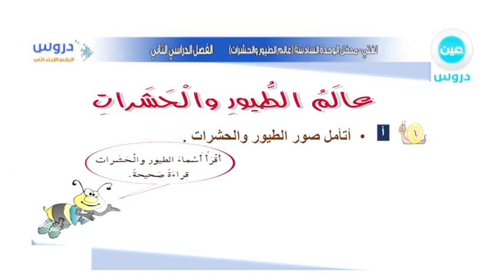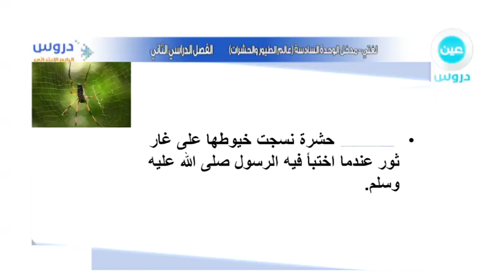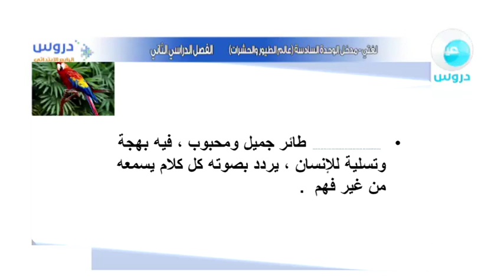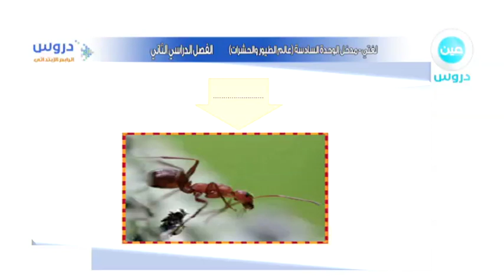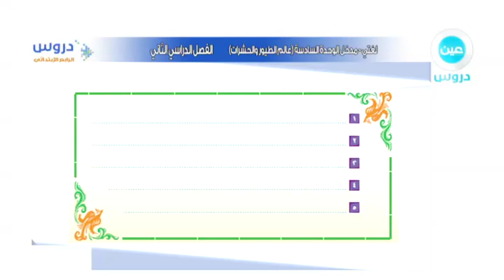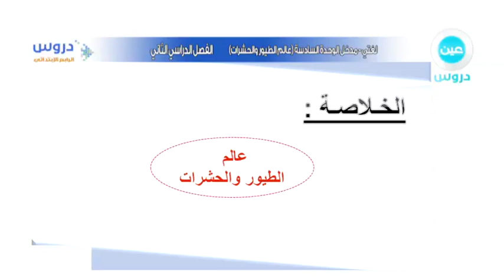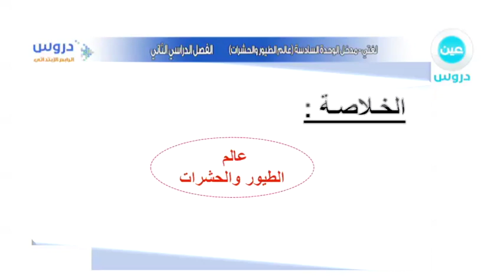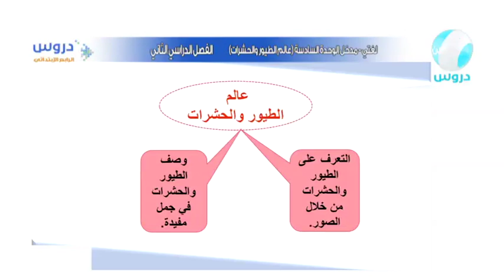الرابع الابتدائي | الفصل الدراسي الثاني | لغتي | عالم الطيور والحشرات